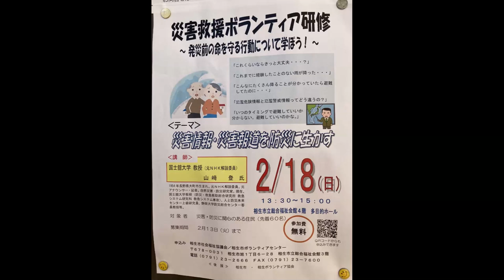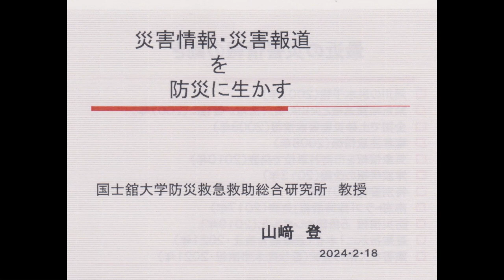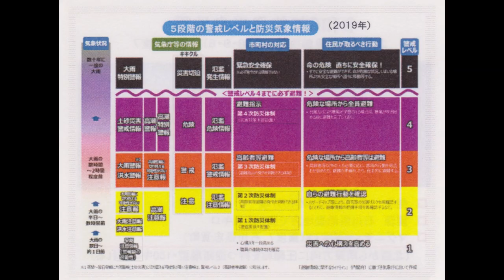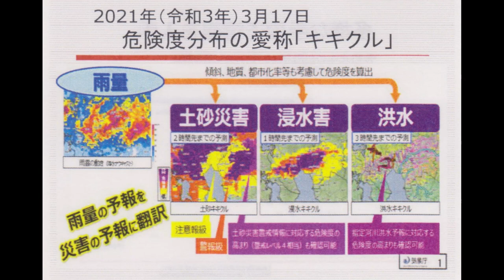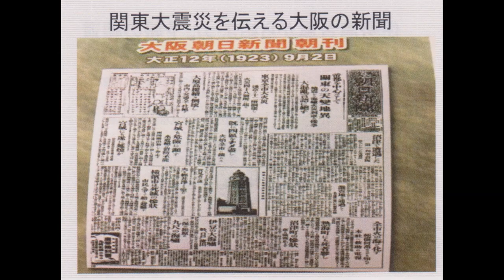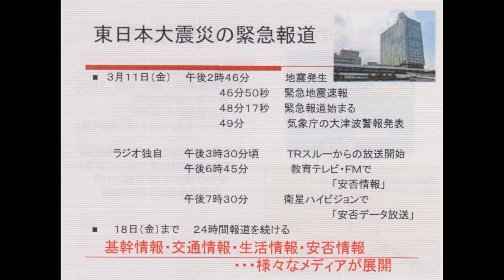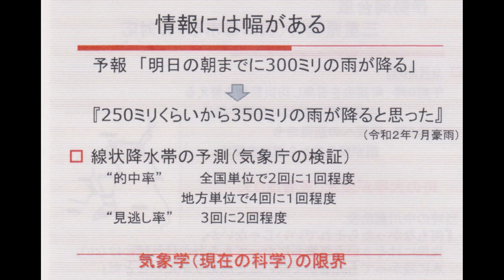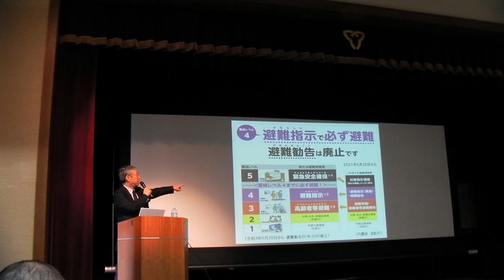災害救援ボランティア研修 講師 国士舘大学 教授 元NHK解説委員 山﨑登氏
災害救援ボランティア研修
発災前の命を守る行動について学ぼう
講師 国士舘大学 教授 (元NHK解説委員) 山﨑登氏
能登半島地震を受けて
相生市立総合福祉会館4階 多目的ホールにて
災害救援ボランティア研修が行われました
さすがに元NHKアナウンサー　わかりやすく丁寧に解説していただきました